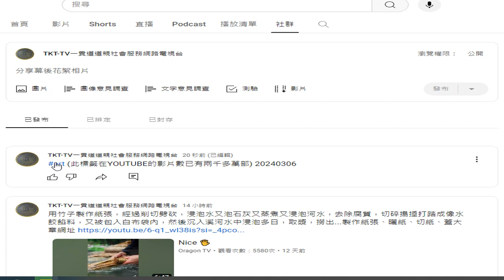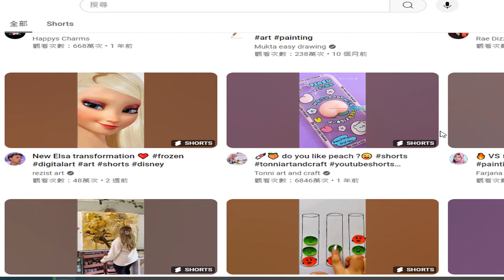art 此標籤在YOUTUBE的影片數已有兩千多萬部 錄製 2024 03 06 13 42 35 415